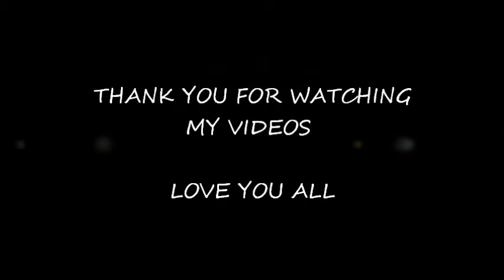Darlene Anne R. Caladiao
Graduation Day